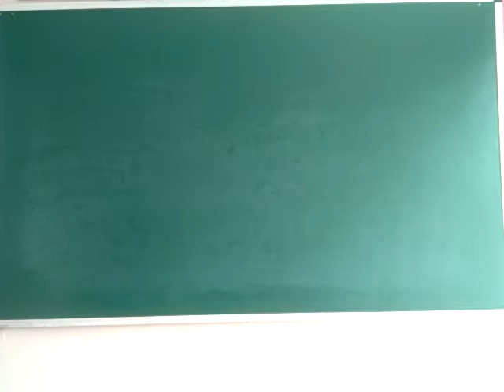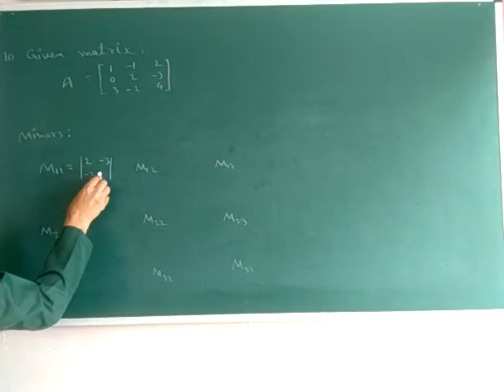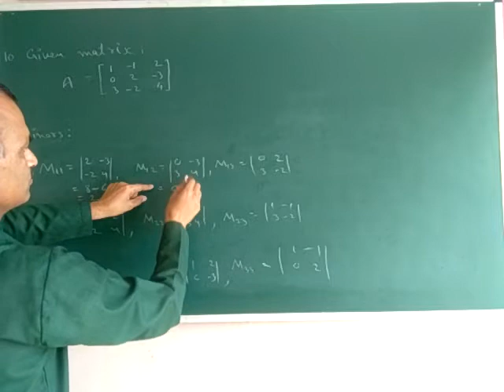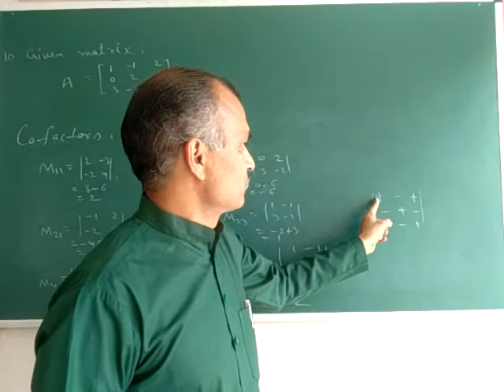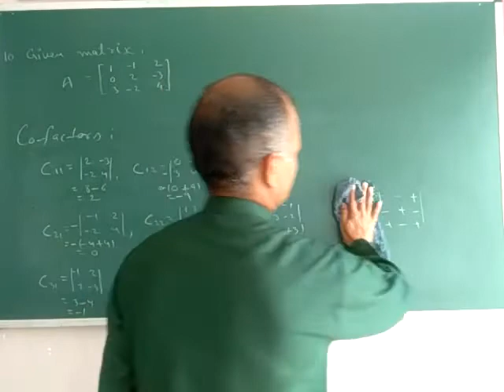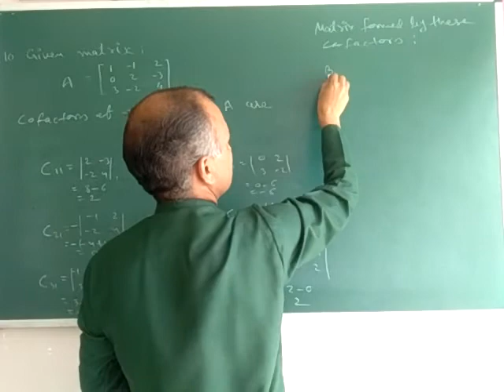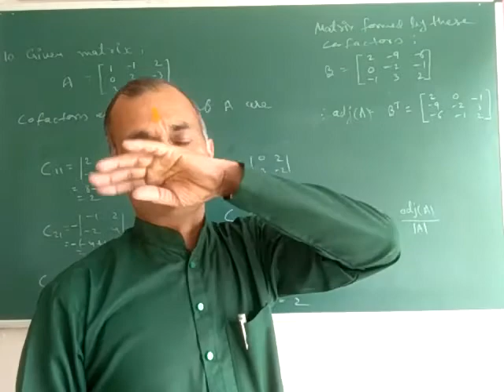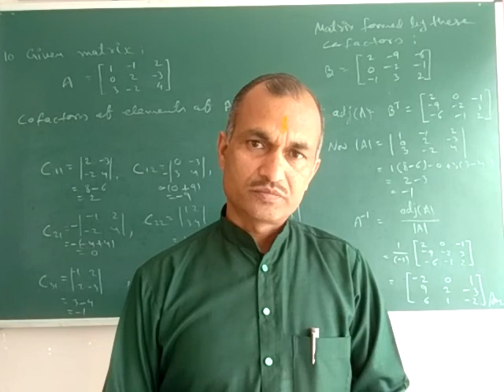12th Maths:Determinant-Matrix 1